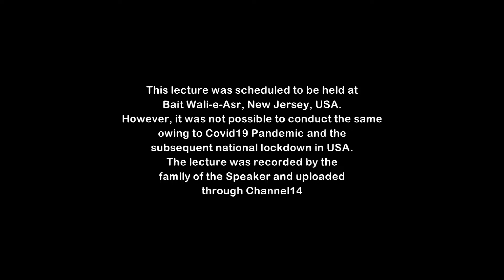#8 Roze ka Falsafa aur Muttaqeen ki Pehchaan - H. I. Maulana Sayyed Mohammad Askari - 1441 AH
Date: Day of 8th Maah-e-Ramadhan 1441 Hijri / 2nd May 2020
Speaker: Hujjatul Islam Sayyed Mohammad Askari
Topic: Roze ka Falsafa aur Muttaqeen ki Pehchaan
Courtesy: Imam-a-Zamana Foundation of North America, New Jersey, USA

This lecture was scheduled to be held at Imam-a-Zamana Foundation of North America, New Jersey, USA. However, it was not possible to conduct the same owing to Covid19 Pandemic and the subsequent national lockdown in USA. The lecture was recorded by the family of the Speaker and uploaded through Channel14.